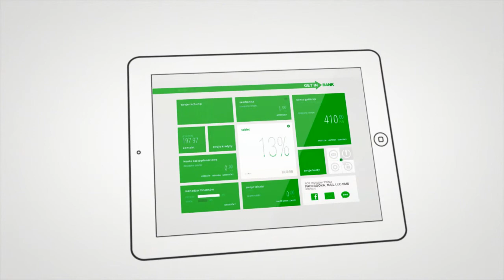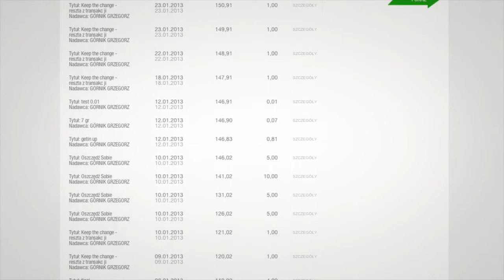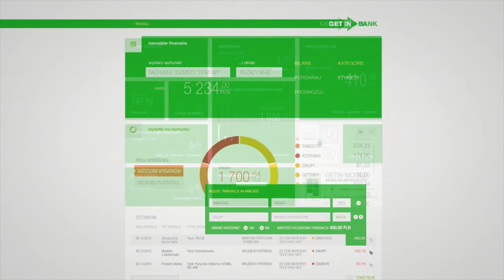f25's GetinBank - GetinUP overview